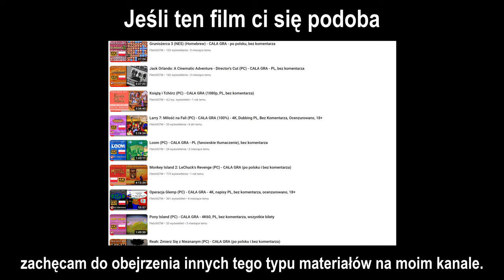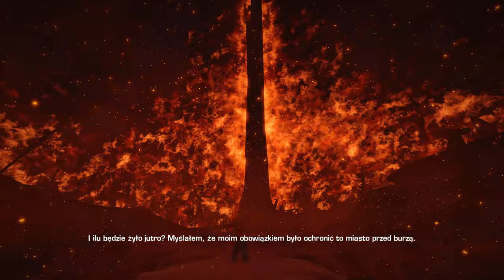Spec Ops: The Line (PC) - Rozdział 13 - 4K60, napisy PL, bez komentarza